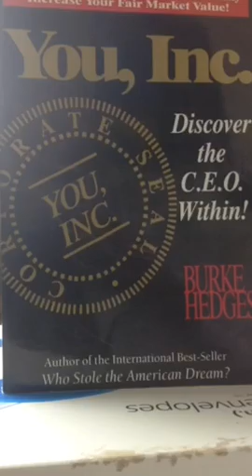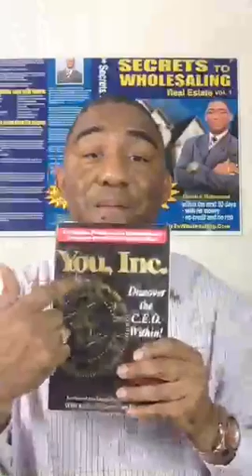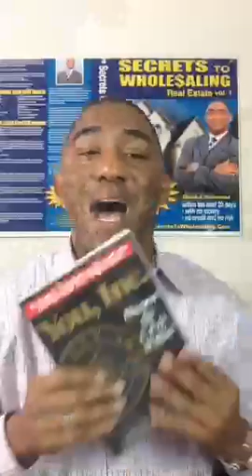The Money Game: The #1 Best Investment You Can Make. blackenterprise blackwealth blackdollar. ...